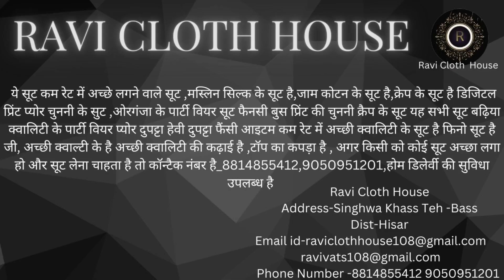डोला सिलक के सूट 🌺,बनारसी कढाई ,🌷हैवी चुन्नी सूट 🌹पार्टी वेयर विवाह सादियो के सूट🌺 8814855412🌷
hello
          डोला सिलक के बनारसी कढाई के सूट ओरगंजा के चुन्नी कढाई के हैवी चुन्नी सूट की लम्बाई चौड़ाई फुल रहेेेेगी पार्टी वेयर विवाह सादियो के बहुत ही सानदार सूट बढीया और बाजार से उचित रेट पर हमारे यहा मिलते है सूट लेने के लिए हमसे संपर्क करें 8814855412,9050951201 हमारे यहां पर होम डिलीवरी की जाती है!

1.

2.

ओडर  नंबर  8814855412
 V.P.O =Singhwa Khas

बिलकुल सस्ते रेट के साथ
होम डिलीवरी की जाती है!
डिजिटल प्रिंट
Best quality suit in low price,
अच्छे अच्छे सूट
टॉप के सूट
#5-5 मीटर के
# पक्के लिजी बीजी के
#गर्मी के सूट
सस्ते टिकाऊ सूट